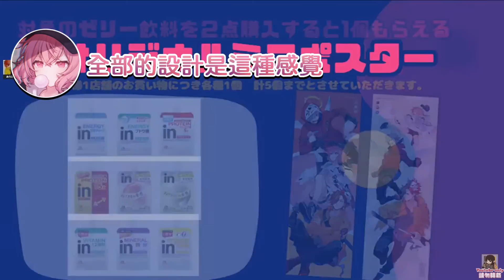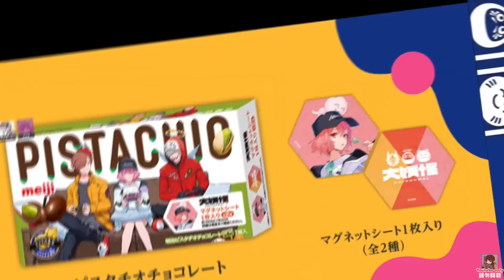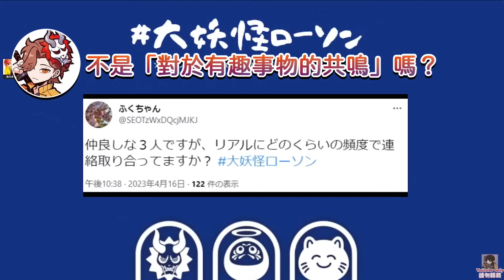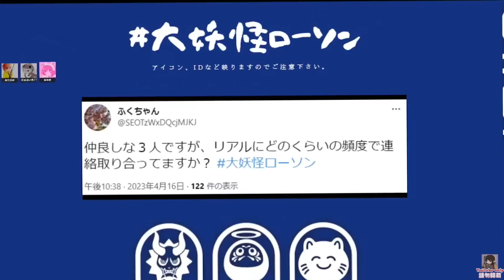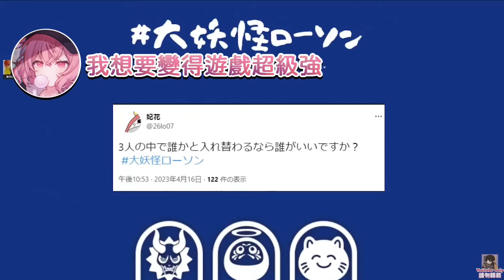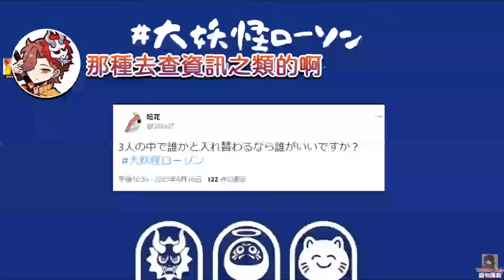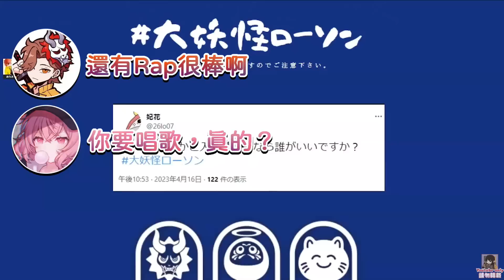【大妖怪雜談】傳著謎樣訊息だるさか 和默默努力的なるせ（剪輯）［だるまいずごっど/ ありさか/nqrse］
感謝LAWSON大人賜給世界第二次大妖怪雜談😭然後なるせ的PPT技術果然很厲害
※請勿轉載（單純分享連結可以）
※本頻道沒有開過任何收益，若有廣告出現皆為Youtube的廣告政策
※打浮水印是為了避免影片被截去營利，至少遇到的時候比較能請對方撤掉喔

▶覺得喜歡的話請訂閱：
🍥なるせ
（YT音樂主頻道）  @nqrse
（YT遊戲副頻道）   @nq2
👹ありさか/Arisakaaa
（YT主頻道）  @Arisakaaa
👼だるまいずごっど
（YT主頻道）  @darumaisgod